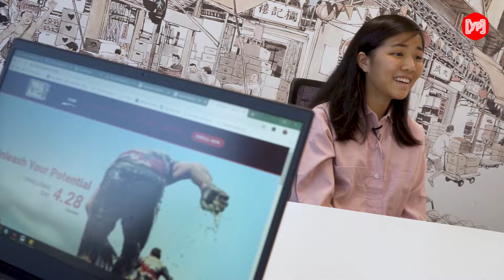Up Your Game: Meet the Predators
Young Post are the organisers of Mud Race 2019. Six of our readers were chosen to enter the Mud Race as a team, the Predators.